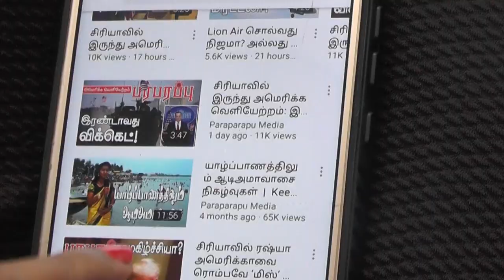இந்தியா Huawei நிறுவனத்துக்கு காட்டும் பக்கா பந்து விளையாட்டு! | Paraparapu World News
On this Tamil news presentation we are providing the news from Huawei, Verizon and Airtel. This news video is in Tamil language regarding this issue of Huawei, Verizon and Airtel.